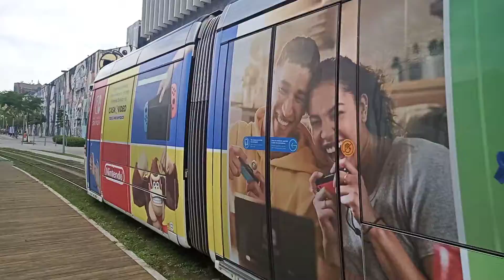VLT Carioca - 124 indo para praia formosa entre as estações Parada dos Navios / Valongo e AcquaRio